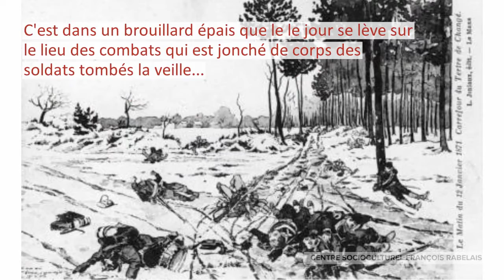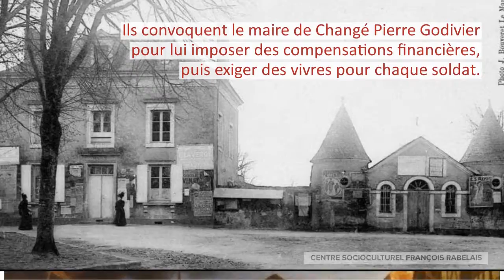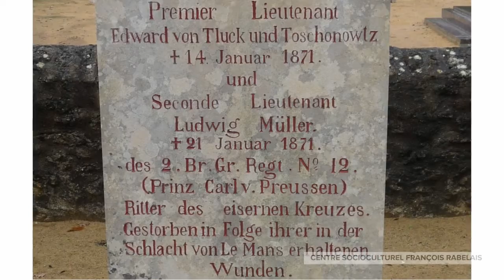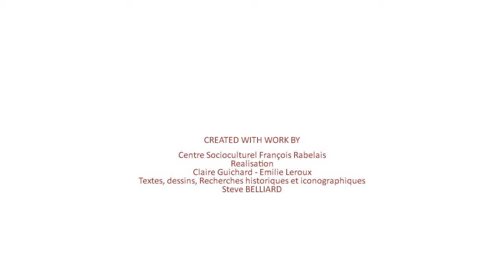La bataille du Tertre : jour 3